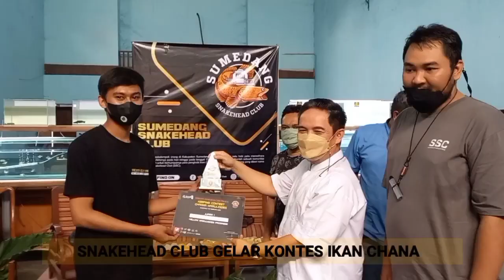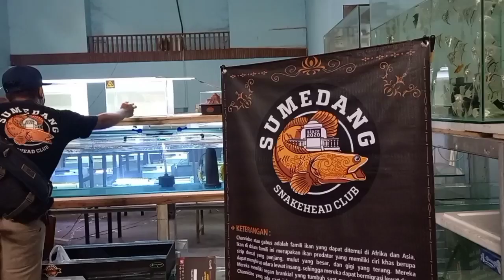Snakehead Club Gelar Kontes ikan Channa